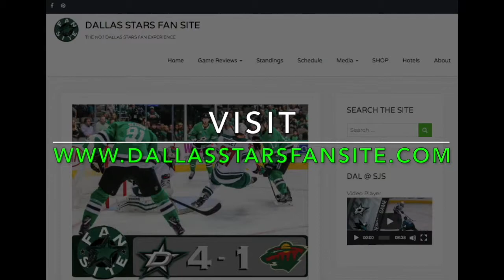Dallas Stars vs Colorado Avalanche | March 21 2019